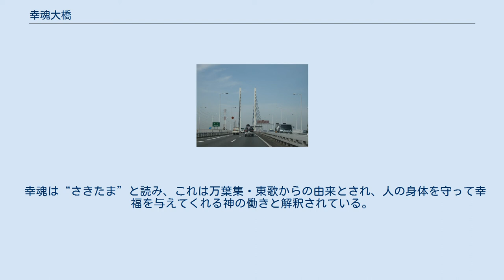幸魂大橋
幸魂大橋（さきたまおおはし）は、埼玉県戸田市美女木と和光市新倉の間で荒川・新河岸川および荒川第一調節池（彩湖）に架かる国道298号の斜張橋である。
斜張橋部が一体となって供用されている東京外環自動車道の幸魂橋（さきたまばし）についても記す。
 河口から左岸側31.6 km、右岸側30.9 kmの地点に架かる国道298号及び東京外環自動車道の和光北インターチェンジと戸田西インターチェンジとを結ぶ橋長1,485.9メートル、総幅員55.4メートル、支間長190.0メートル、高さ80.0メートル（主塔部分）の2径間連続鋼斜張橋の一等橋（TL-20、TT-43）である。
 車道は内側の自動車専用道路が幅員9.75メートル、外側の一般道路が幅員8.25メートルで上下線別に設けられている。
歩道は幅員3.5メートルで、一般道路のさらに外側に設けられている。
また、埼玉県の第一次特定緊急輸送道路に指定されている。
橋の管理者は東日本高速道路（NEXCO東日本）および北首都国道事務所である。
埼玉県内の道路橋としては上江橋に次いで長い。
埼玉県を代表する橋の一つである。
また和光市の景観10選にも選ばれている。
 また、特定非営利活動法人シビルまちづくりステーション（旧称ITステーション市民と建設）による「関東地域の橋百選」に選出されている。
 河川区域は荒川の流心に対し左岸側に広くとられている。
その広い河川区域を活用した荒川第一調節池（彩湖）などの河川施設やレクリエーション施設がある。
堤内地は左岸側は市街地、右岸側は倉庫があるが水田などの農地もある。
橋の上流側に朝霞水門があり、かつては新河岸川がこの付近で荒川に合流していた。
橋のおよそ1.3 km上流側の河底を東京ガスの都市ガス導管が横過する。
 幸魂は“さきたま”と読み、これは万葉集・東歌からの由来とされ、人の身体を守って幸福を与えてくれる神の働きと解釈されている。
古くは前玉と書いたことから、前玉→幸魂→埼玉という説がある。
また、南に位置する多摩地方の前であることから「さきたま」という説もある。